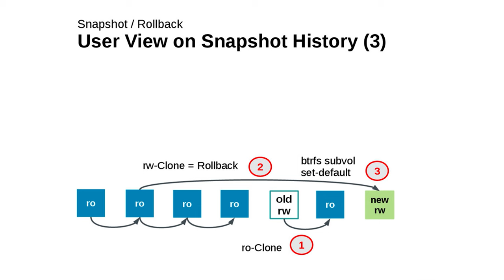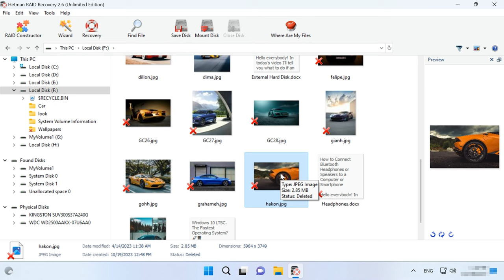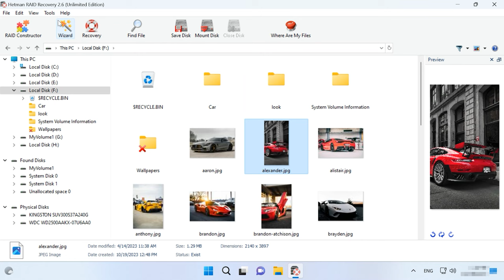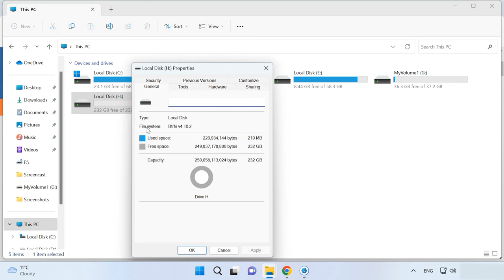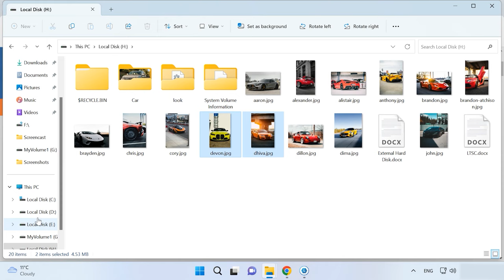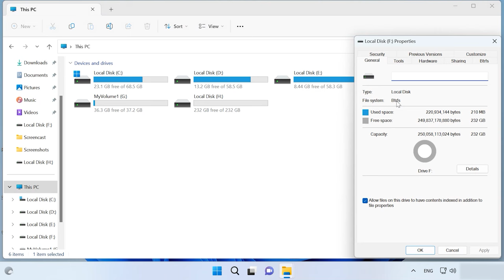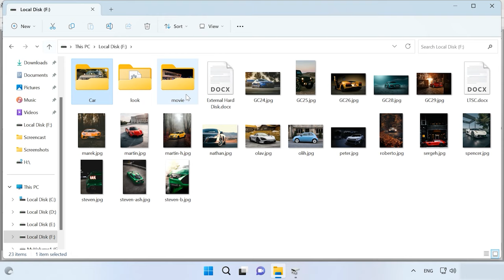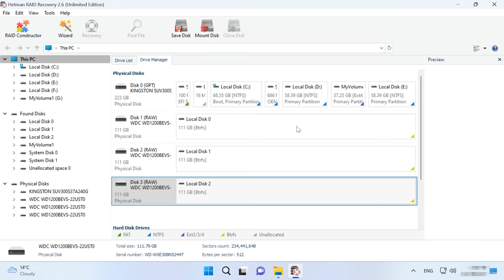Alles, was Sie wissen müssen: BTRFS-Dateisysteme auf Windows lesen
⭐⭐⭐⭐⭐ Hier ist die ultimative Anleitung zum Öffnen von BTRFS-Dateisystemen unter Windows! In diesem Video erfahren Sie, wie Sie mithilfe der besten Programme mühelos auf BTRFS-Dateien zugreifen können. Egal, ob Sie ein erfahrener Benutzer oder ein Anfänger sind, diese Tipps und Tricks werden Ihnen helfen, Ihre Dateisysteme problemlos zu verwalten. Schauen Sie jetzt rein und machen Sie sich das Leben leichter!

📚 Inhalt:
00:00 – Einführung
01:38 - Merkmale des Dateisystems
03:14 - Hetman RAID Recovery
05:16 - Linux File System for Windows
07:07 - WinBtrfs
09:05 - Abrufen von Dateien aus einem BtrFS-RAID unter Windows
10:35 - Bootfähiges Flash-Laufwerk mit Linux
10:57 - Schlussfolgerung

Andere Videos